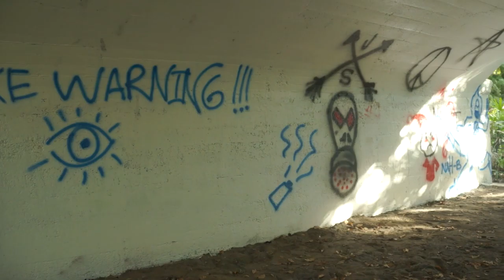Royalty Free Graffiti Under Bridge Stock Video Footage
Royalty free HD stock video footage clip of of graffiti under the bridge.

Use however you like.

to stay up to date with our daily uploads.